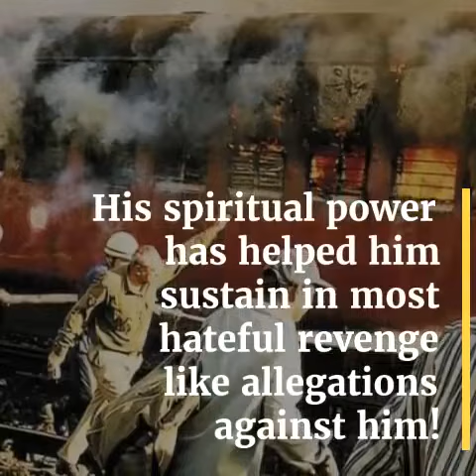Modi at Kedarnath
When he gets a break from the political pressures, PM Modi chooses Himalaya and the serene presence of Lord Kedarnath This divinity and spirituality has helped him sustaining all kinds of negative elements constantly attacking and get defeated again and again!